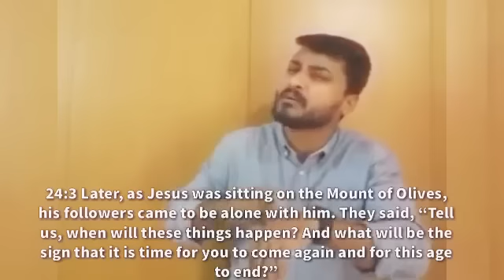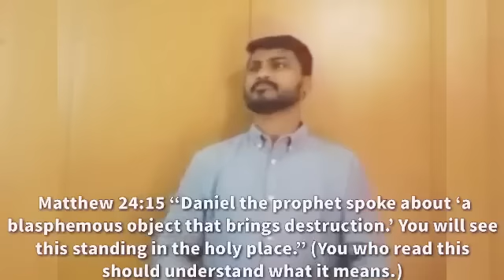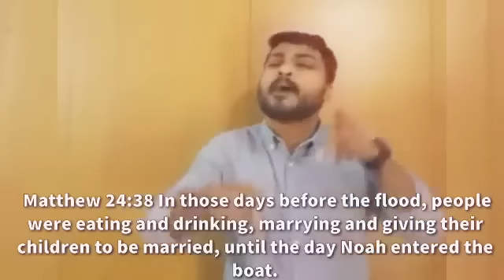Matthew 24 chapter - The Last Days